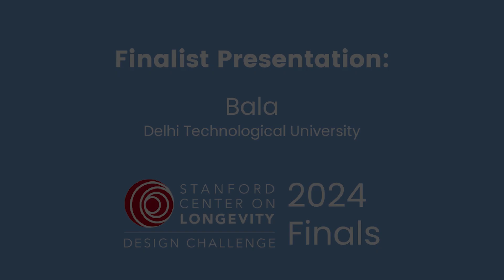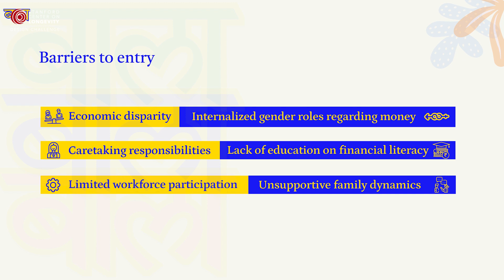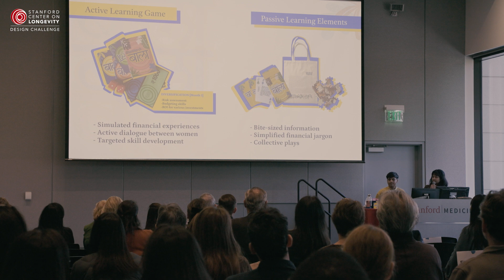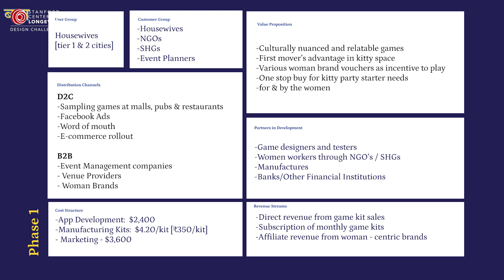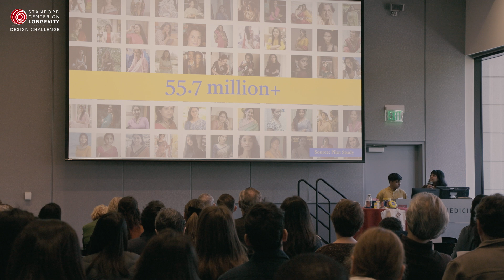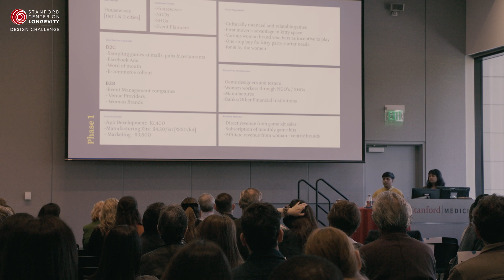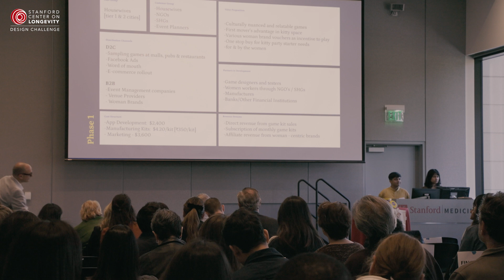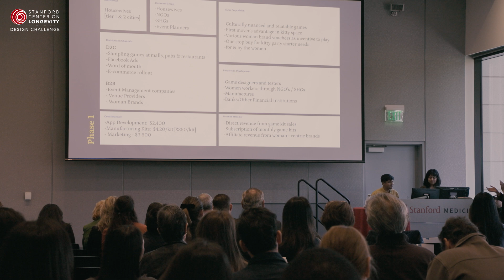2024 Finalist Presentation: Bala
Bala is a digital app and game kit that provide financial literacy education for women support groups. (Awarded 2nd prize.)

Delhi Technological University, India
Sara Sanwal & Arya Bhushan